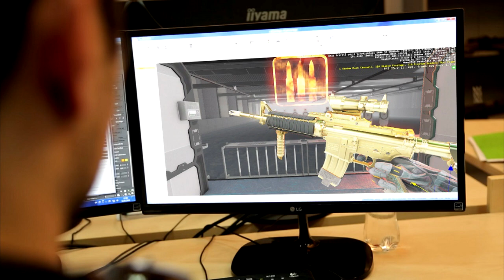WARFACE - Novas armas GOLD / M4A1 / Remigton model 870 / MP5 / Dragunov SVD / Browning HP / Executor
Canais Parceiros